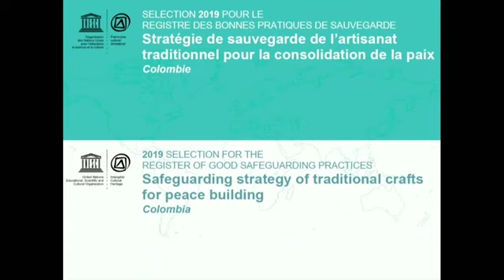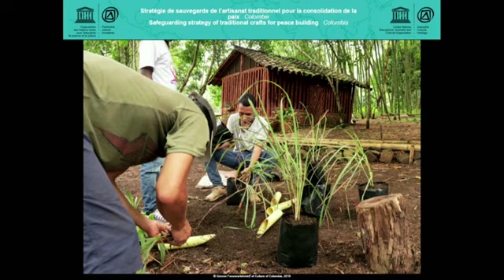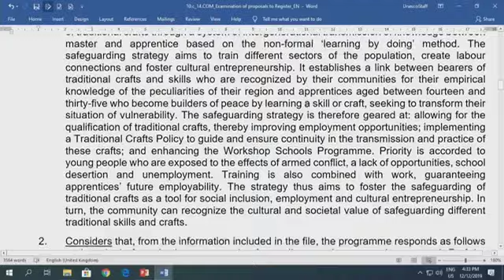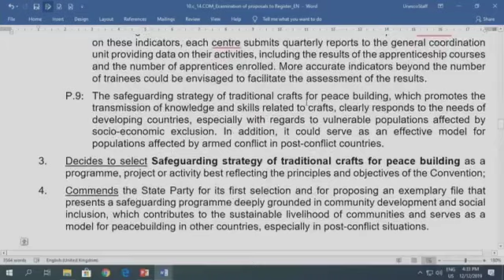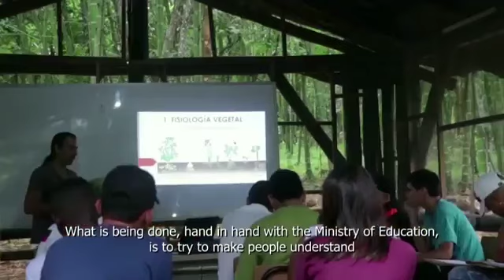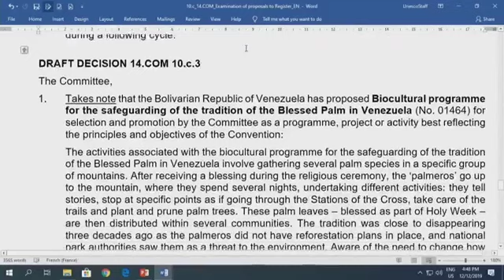2019 12 12pm 14th session of the Intergovernmental Committee of the 2003 Convention source10c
14th session of the Intergovernmental Committee of the 2003 Convention - Examination of proposals to the Register of Good Safeguarding Practices  -10c
Bogota, Colombia
Plenary session
9-14 December 2019